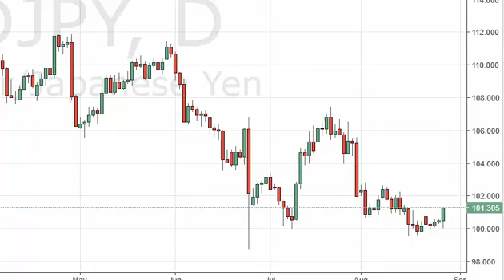USD/JPY Technical Analysis for August 29 2016 by FXEmpire.com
- August 29 2016 currency daily technical analysis for the USD/JPY pair. Forex Technical Analysis Forex Fundamental Analysis and Forex Brokers on FX Empire